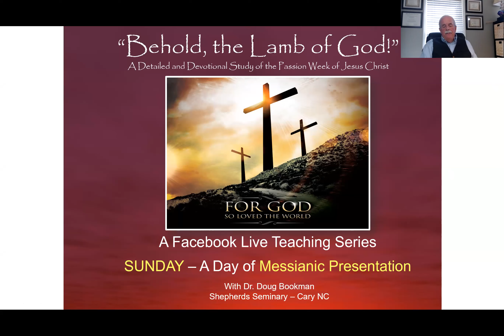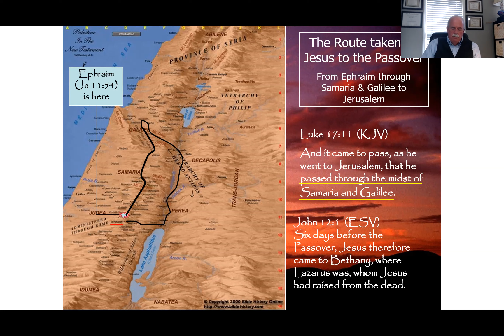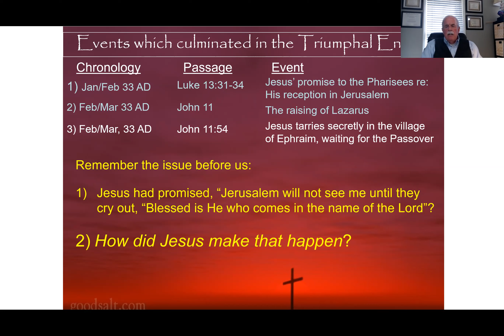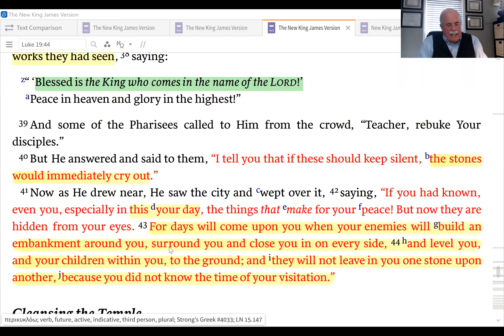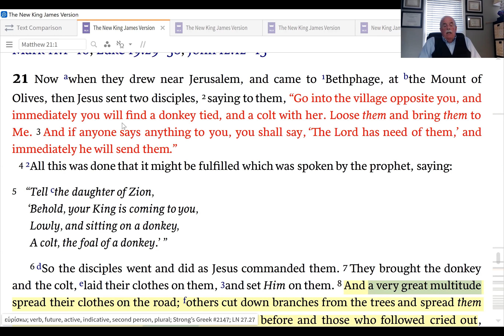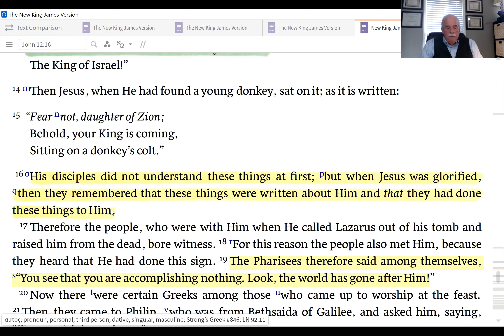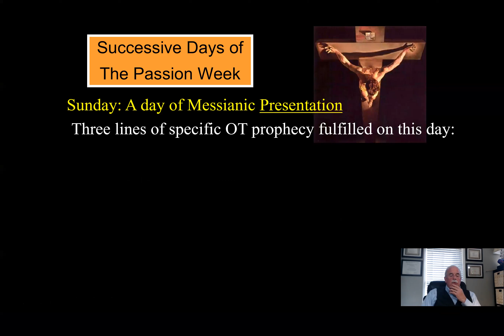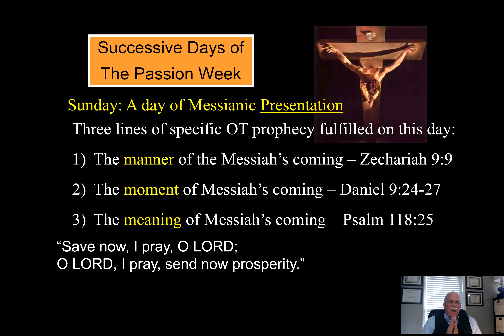Session #05 April 5, 2020